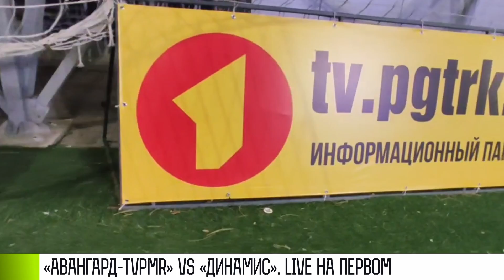«Авангард-TVPMR» vs «Динамис». LIVE на Первом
Новый сезон по сокке набирает обороты. Сегодня второй тур. Главный поединок с участием нашей команды смотрите в режиме LIVE на Первом Приднестровском. Начало трансляции в 21:55. Один из лидеров «Амолиги» – «Авангард-TVPMR» – сразится с «Динамисом». Это не только битва дебютантов, но и битва фанатов. А в эти минуты на арене «Ла извор» проходит матч с участием «Геотермала» и «Яловены-Газ». До этого завершился поединок между командами «Тирасполь» – «Топ Эстейт».